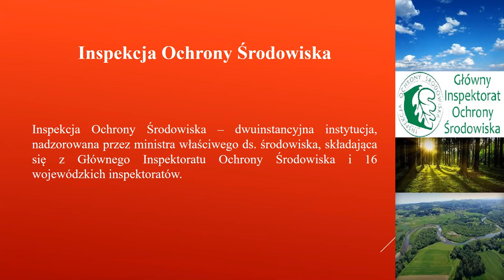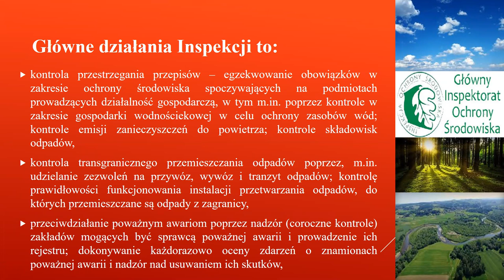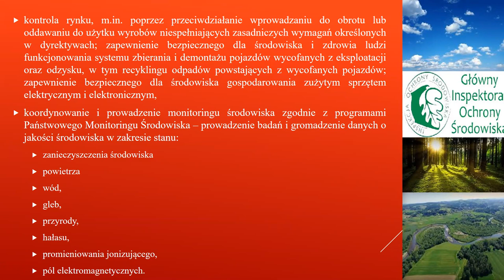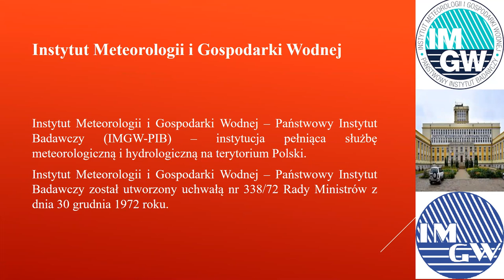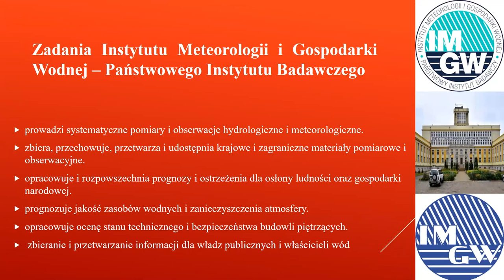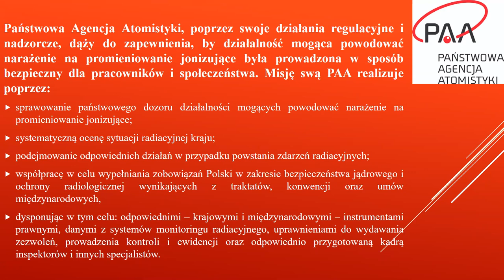Instytucje zajmujące się ochroną środowiska♻️💫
Witajcie 🙋🏻‍♂️🙋🏻‍♀️🙋🏻 Dzisiaj zapraszamy Was do nowego odcinka o Instytucjach, które chronią środowisko , a tym samym dbamy o bezpieczeństwo Nas   ♻️💫

Miłego oglądania i do zobaczenia w następnym materiale 👩💻🧑‍💻